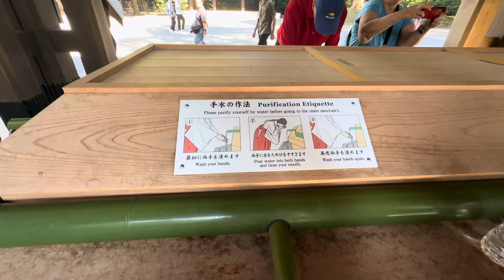Long life Good health for everyone.This is the main Meiji Jingu Shrine#prayer